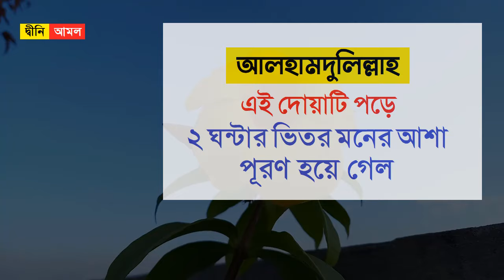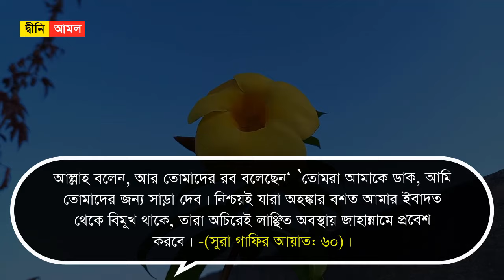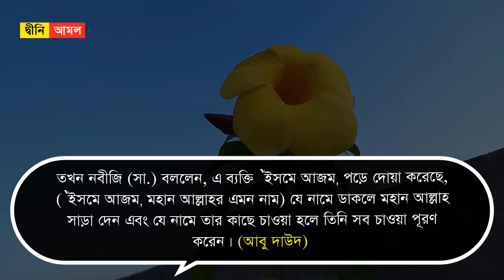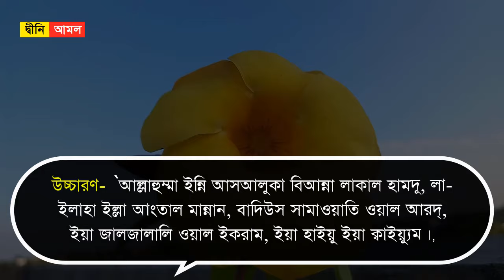এই দোয়া পড়ে ২ ঘন্টার ভিতর মনের আশা পূরণ হয়ে গেল | moner asha puroner dua by Dini Amol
এই দোয়া পড়ে ২ ঘন্টার ভিতর মনের আশা পূরণ হয়ে গেল | moner asha puroner dua